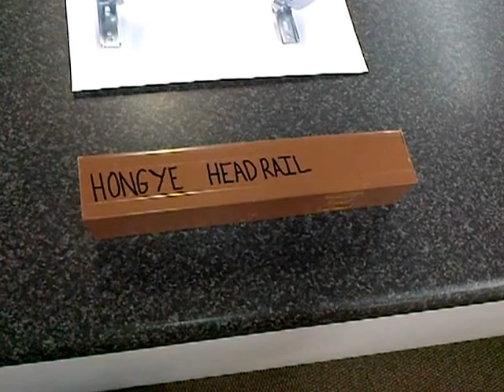Venetian Blind Bracket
Bracket Grip